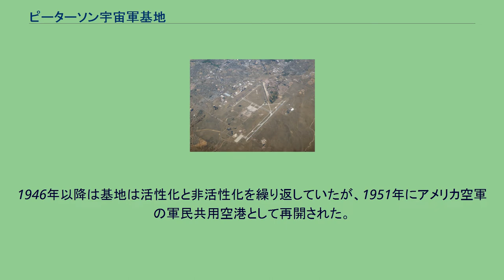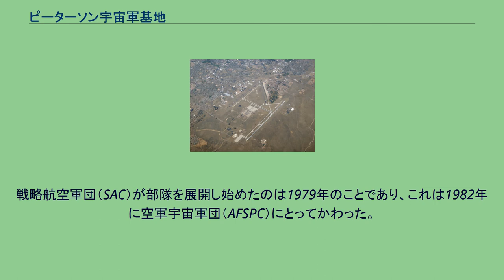ピーターソン宇宙軍基地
ピーターソン宇宙軍基地（ピーターソンうちゅうぐんきち、英: Peterson Space Force Base）は、コロラド州エルパソ郡コロラドスプリングスにある、アメリカ宇宙軍の基地。
アメリカ北方軍（NORTHCOM）、北アメリカ航空宇宙防衛司令部（NORAD）、ピーターソン・シュリーヴァー駐屯地（P-S GAR）などの司令部が所在している。
基地の管理自体はP-S GARの管轄となる。
基地は1942年5月6日に陸軍航空基地として開設された。
1943年頃はB-24の訓練基地であったが、1944年頃は戦闘機訓練基地であった。
1946年以降は基地は活性化と非活性化を繰り返していたが、1951年にアメリカ空軍の軍民共用空港として再開された。
その後、2008年時点でも軍民共用空港として利用されている。
戦略航空軍団（SAC）が部隊を展開し始めたのは1979年のことであり、これは1982年に空軍宇宙軍団（AFSPC）にとってかわった。
2006年にはシャイアン・マウンテン空軍基地よりNORADおよびNORTHCOM、AFSPC司令部が移転してきている。
2021年7月26日にアメリカ空軍からアメリカ宇宙軍へ基地が移管され、名称変更されている。